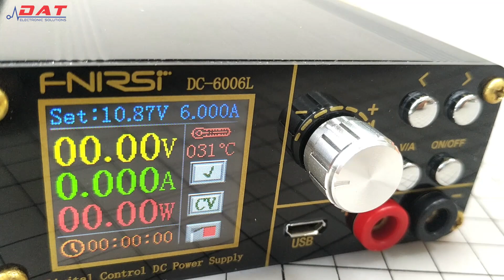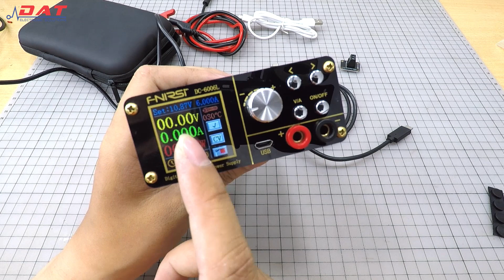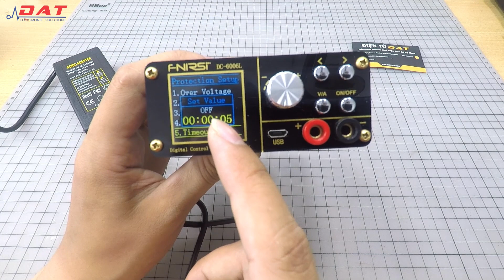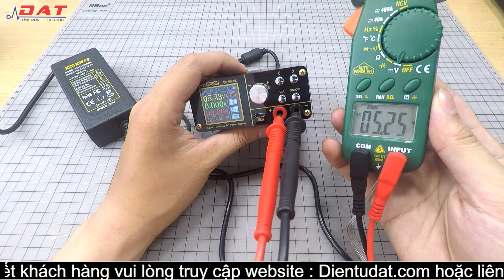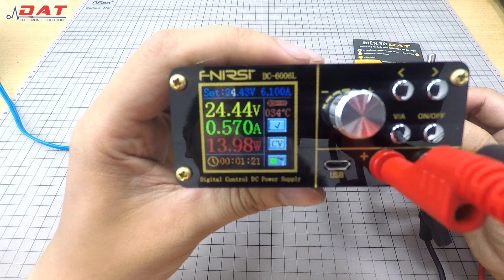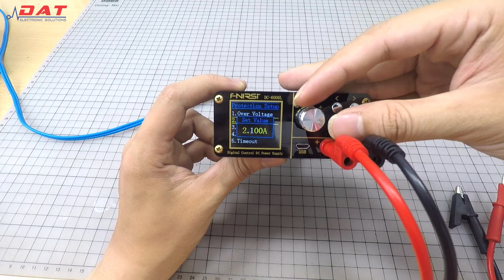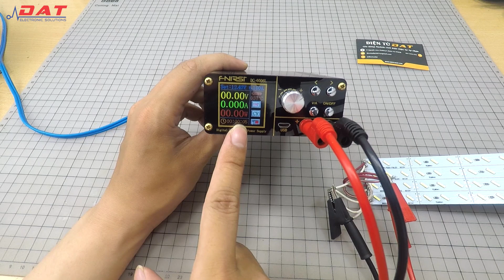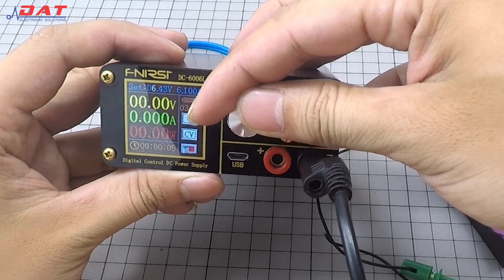Bộ Nguồn Hạ Áp Đa Năng DC6006L | Mạch Hạ Áp | Điện tử DAT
Bộ Nguồn Hạ Áp Đa Năng DC6006L có chức năng hạ áp từ 0V đến 60V cho dòng tải và công suất tối đa lên đến 6A 360W. Bộ nguồn có thể điều chỉnh ổn định điện áp DC, kiểm soát nhiệt độ,.. với độ chính xác cao và được hiển thị ở màn hình TFT có kích thước 1.44 inch sắc nét. Sản phẩm có kích thước nhỏ gọn và dễ dàng sử dụng, tuổi thọ bền bỉ.
    Đường dẫn chi tiết và đặt hàng sản phẩm :
Địa chỉ: 71 Nguyễn Lâm, Phường 6, Quận 10, TPHCM
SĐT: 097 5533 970